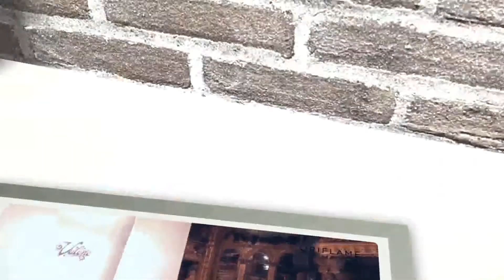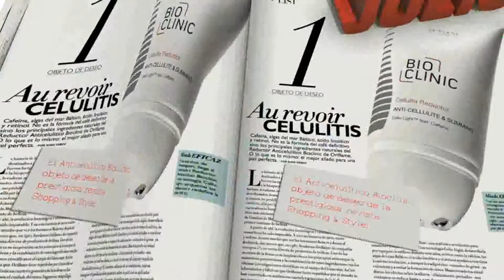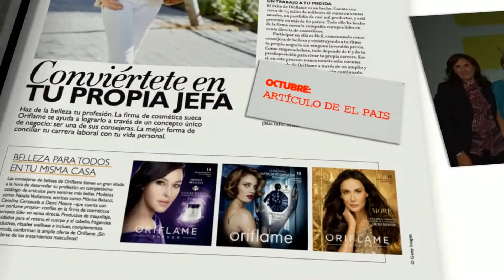Oriflame España 2014: Un año en imágenes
Todo lo acontecido durante el año 2014 en Oriflame España. Ahora comienza el 2015, te apuntas a vivir experiencias motivadoras?. Un mundo de oportunidades te está esperando!